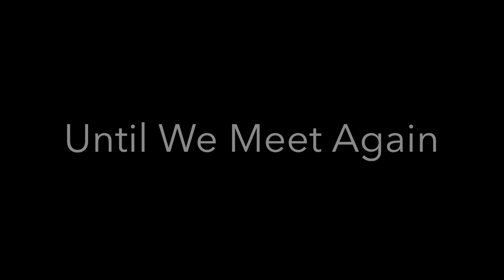Tuioti-Mariner Family Slideshow April 2020 Zoom Call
Thank you to all of our family members who attended our first family Zoom call.